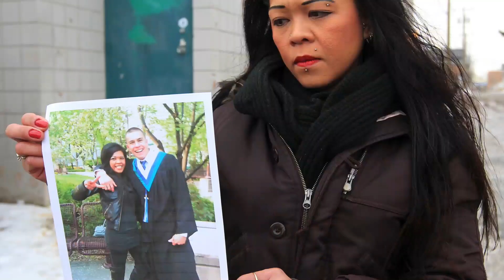Police need help to solve homicide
CAlgary City Police are looking for help from the public to solved the 2013 homicide of Anthony Fernandez, whose bidy was found in a burned out car in Bridgeland.